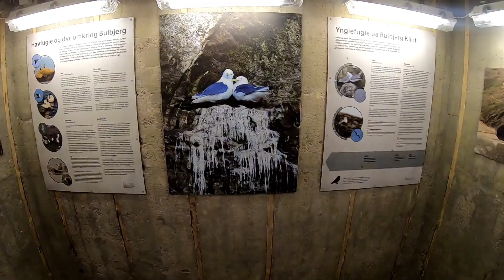Bulbjerg Fuglefjeld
Danmark har ét eneste fuglefjeld – det ligger ved Bulbjerg i Nordjylland. Det er et utroligt smukt sted, hvor den oceaniske havfugl, riden, yngler på de stejle klipper, der rager 47 meter op over havoverfladen. Men samtidig er det også et sted, der fortæller historien om den barske kyst og naturens kræfter.

I maj er der fuld gang i ridernes redebyggeri, og du kan nyde deres aktivitet i mange måneder fra stranden, mens de opfostrer ungerne i de dramatisk placerede reder. Ungerne bliver i reden indtil de er ca. 6 uger gamle og flyvefærdige, da det ganske enkelt er for farligt for dem at færdes på klipperne før.

Ved Bulbjerg findes en udstillingsbunker, hvor du kan lære mere om fuglefjeldet, fuglene og stedets geologi.